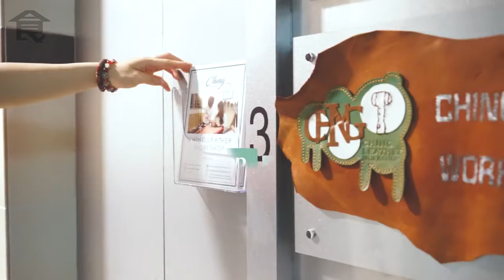【母親節禮物】荔枝角1.5小時DIY皮革花束班 食埋名廚Ricky工廈西餐